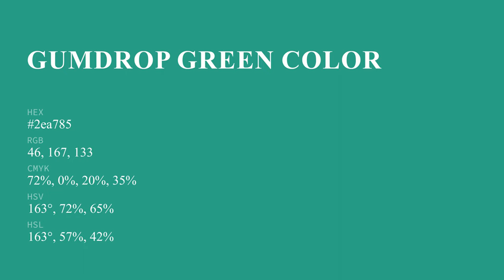Gumdrop Green color 2ea785 hex color - Green color - Warm color 2ea785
What color is Gumdrop Green ? 2ea785 hex color - Green color - Warm color 2ea785

Hex 2ea785 Color Code is also known as Gumdrop Green color.